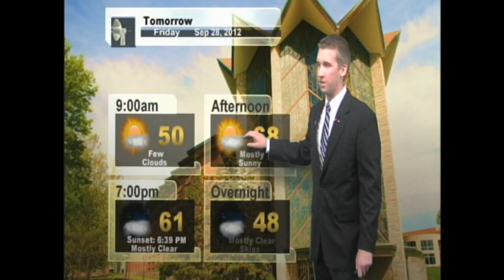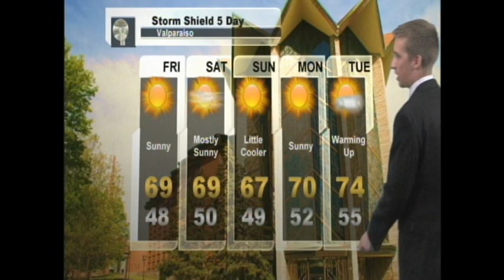Weather Update 9/27/2012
Meteorologist Josh Sisley